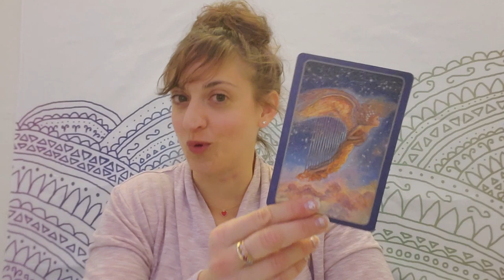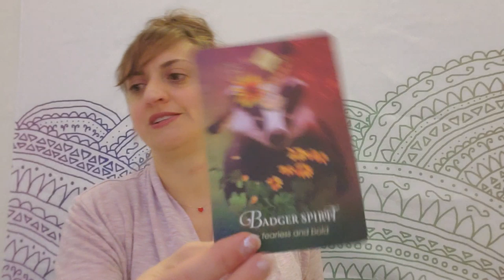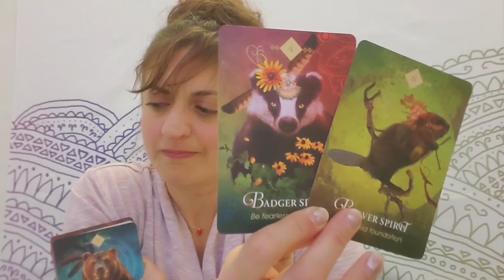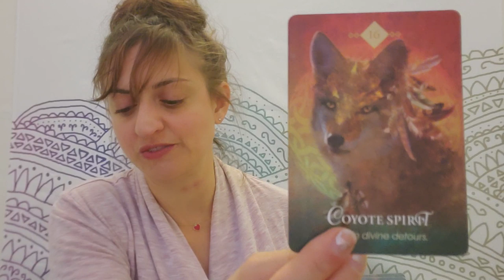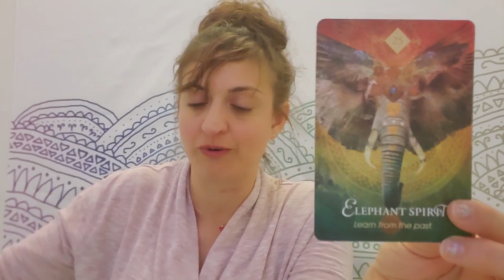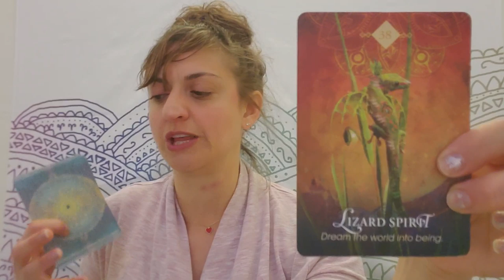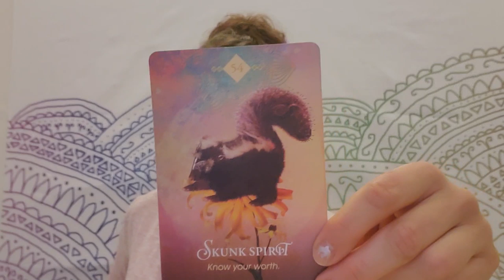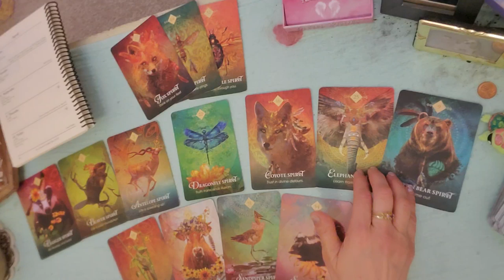♎ Libra: Navigating Landmines ♎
PERSONAL READINGS
Recorded $100
In the body of the email specify:

FB: Born without Boundaries Tarot